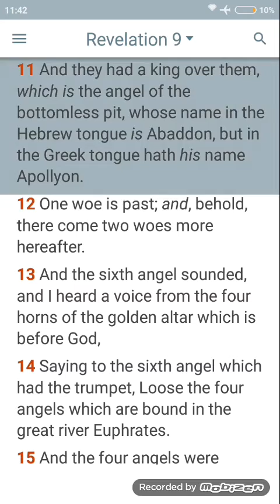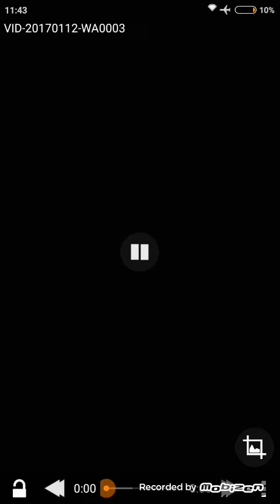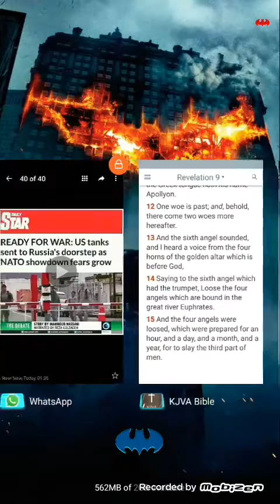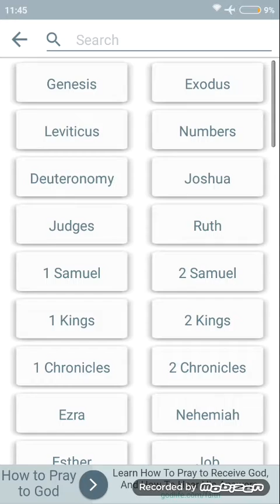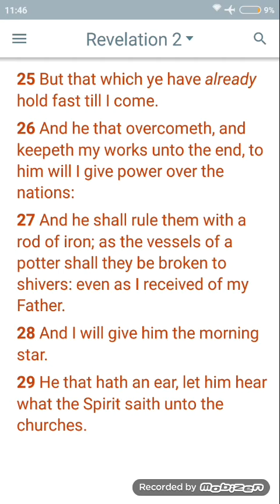WW3 is coming(stay strong)